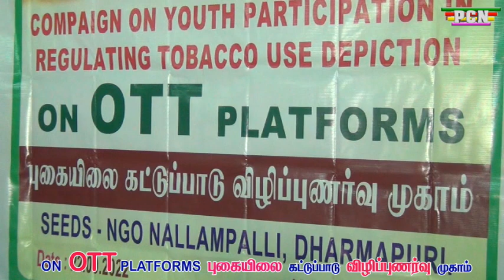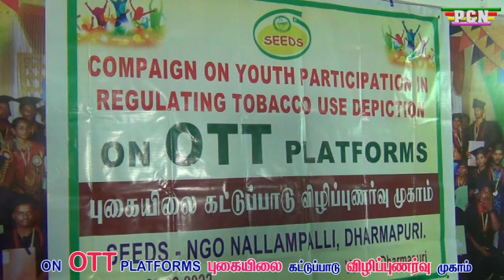புகையிலை காட்சி OTT தளங்களில் ஒழுங்குபடுத்த மத்திய அமைச்சருக்கு கையெழுத்து பிரச்சார இயக்கம்.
புகையிலை குறித்த காட்சி மற்றும் விளம்பரங்களை OTT தளங்களில்  சித்தரிப்பதை உடனடியாக கட்டுப்படுத்த மத்திய சுகாதார அமைச்சருக்கு  கையெழுத்து பிரச்சார இயக்கம்.

தர்மபுரி மாவட்டம் சீட்ஸ் தொண்டு நிறுவனம் கடந்த 23 ஆண்டுகளாக தர்மபுரி மாவட்டத்தில் பல்வேறு சமூக பணிகளை செய்து வருகிறது. கடந்த இரண்டு ஆண்டுகளாக புகையிலைக்கு எதிரான விழிப்புணர்வு பிரச்சாரத்தை தர்மபுரி மாவட்டத்தில் நடத்தி வருகிறது.

கடந்த மாதம் புகையிலை மற்றும் போதை பொருட்களை தடைசெய்ய வேண்டிய கையெழுத்து பிரச்சார இயக்கம்  நடத்தி தர்மபுரி மாவட்ட பொதுமக்களிடமிருந்து 2000 கையெழுத்து பெறப்பட்டு கையெழுத்து பிரதிகளை  பாரத பிரதமருக்கும், மத்திய சுகாதாரத் துறை அமைச்சருக்கும் அனுப்பி வைக்கப்பட்டது .

அதனைத் தொடர்ந்து இளைஞர்கள் மற்றும் மாணவ சமுதாயத்தை பாதிக்கின்ற வகையில்  தற்பொழுது OTT தளங்கள் செயல்பட்டு வருகிறது. காரணம் OTT தளங்களுக்கு எவ்வித கட்டுப்பாடும் இல்லாத காரணத்தினால் புகையிலை குறித்த காட்சி மற்றும் விளம்பரங்கள் வரும் பொழுது  எவ்வித எச்சரிக்கை வாசகங்கள் காண்பிக்க படுவதில்லை. மேலும் OTT தளங்களில் புகையிலை எதிர்ப்பு குறித்த காட்சிகளும் காண்பிக்க படுவதில்லை.  எனவே இதனை பார்க்கும் இளைஞர்கள் தவறான வழிக்கு செல்வதற்கு வழி வகை செய்யப்பட்டுள்ள காரணத்தினால்  மத்திய அரசு உடனடியாக தனி கவனம் செலுத்தி   இளைஞர்களை பாதுகாத்திட வேண்டும் என்ற நோக்கத்தில்  கையெழுத்து பிரச்சார இயக்கம் தர்மபுரியில் 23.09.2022 கிருஷ்ணா செவிலியர் கல்லூரியில் நடத்தப்பட்டது.  இந்நிகழ்விற்கு  கிருஷ்ணா நர்சிங் கல்லூரி தாளாளர் திரு கிருஷ்ணமூர்த்தி அவர்கள் வரவேற்புரையாற்றினார்.

சீட்ஸ் தொண்டு நிறுவன இயக்குனர் திரு சரவணன்  அவர்கள் தலைமை ஏற்று  OTT இயங்குதளங்களில் புகையிலையி.ன் விளம்பரங்களை முடிவுக்கு கொண்டு வரவேண்டும். திரைப்படங்கள் மற்றும் டிவியில் எப்படி பின்பற்றப்படுகிறது என்பது போன்ற புகையிலை எச்சரிக்கைகளை OTT இயங்குதளங்களில் கட்டாயமாக்கப்பட வேண்டும். மேலும் எந்த எச்சரிக்கையும் இன்றி புகையிலை பயன்பாடு அதிகமாக சித்தரிக்கப்படுவது OTT தளங்கள் பொறுப்பேற்க வேண்டும்.

எனவே  மேற்கண்ட OTT தலங்களை ஒழுங்குபடுத்துவதற்கு மத்திய அரசு தனி கவனம் செலுத்த வேண்டும் என கேட்டுக்கொண்டார்.

இந்நிகழ்வில் கல்லூரி பேராசிரியர்கள் திருமதி ரஞ்சனி, திருமதி காமதேனு, சீட்ஸ் தொண்டு நிறுவன ஒருங்கிணைப்பாளர் முருகன், CRDS தொண்டு நிறுவன ஒருங்கிணைப்பாளர்கள் மணிமொழி,அமுதா ஆகியோர் கலந்து கொண்டனர். இந்நிகழ்வில்  100க்கு மேற்பட்ட மாணவ மாணவிகளின் கையொப்பம் பெறப்பட்டு மத்திய அமைச்சருக்கு கோரிக்கை மனு அனுப்பப்பட்டது.

நிகழ்வுக்கான ஏற்பாடுகளை சீட்ஸ் தொண்டு நிறுவன களப்பணியாளர்கள் கவிதா, உமா,அம்பிகா, பாஞ்சாலை, சித்ரா,புவனேஸ்வரி ஆகியோர் செய்திருந்தனர்...